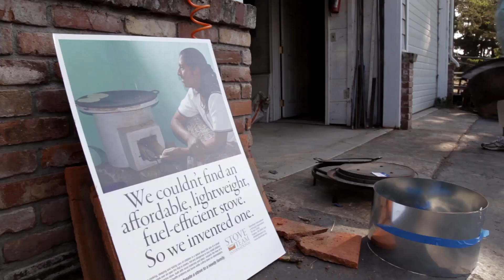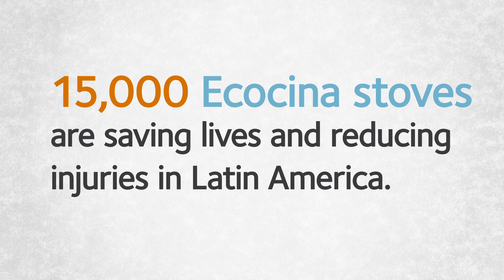Nancy Sanford Hughes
Nancy Sanford Hughes -- 2011 Purpose Prize Winner

Hughes helps save people in the developing world from catastrophic injury, even death, by replacing the traditional open cooking fire with an efficient stove.